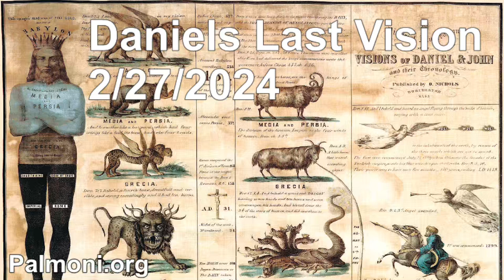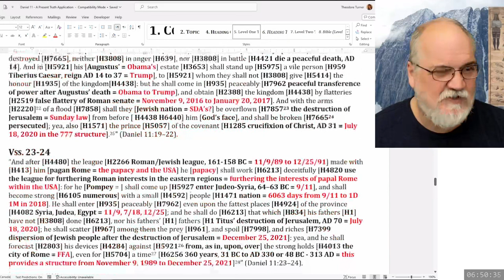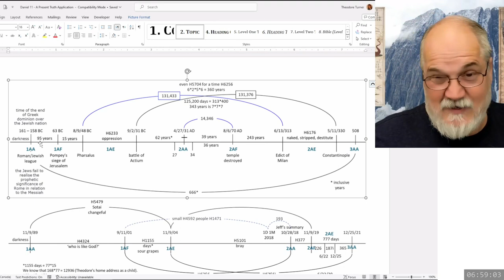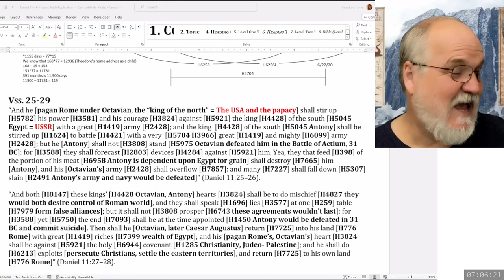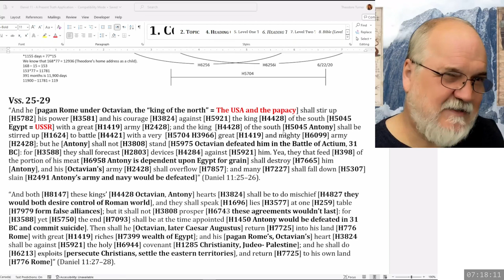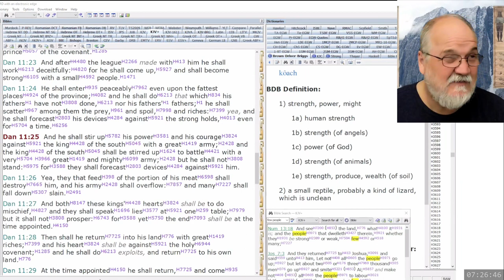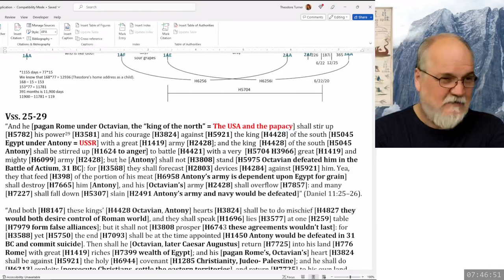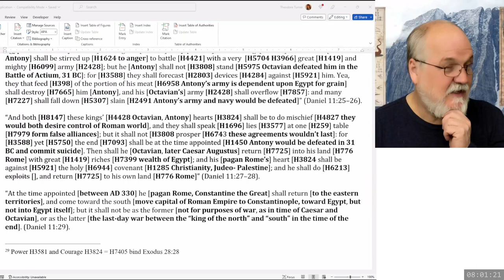2024 02 27 148. Daniel's Last Vision - Theodore Turner